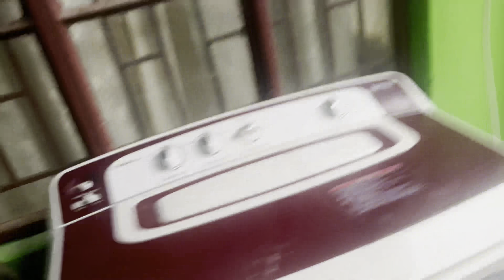A little surprise😻(Tnx Suri❤️)Myntra haul😍